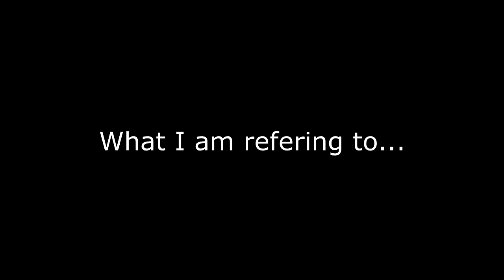Gmod Prop hunt Funny Moments: The Bright old man, Vending machine spot and the Dukes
I hope you enjoyed the video and liked my custom handmade thumbnail!